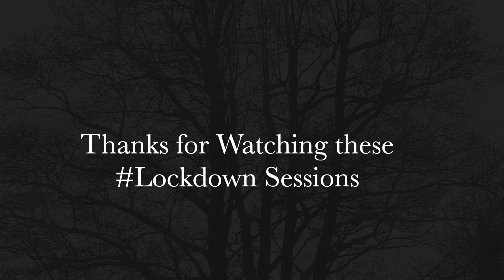The Strines: Lockdown 13 - Wicked Game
With the end of COVID restrictions it feels like its time to end the Lockdown moniker. For the final Lockdown session - I've had a crack at this Chris Isaak classic from back in 1989. I loved "Wild at Heart" back then - and have always fancied having a go at this song which featured so heavily.

Thanks to Ange for the dreamy backing vocals - and as always, thanks to you for watching x